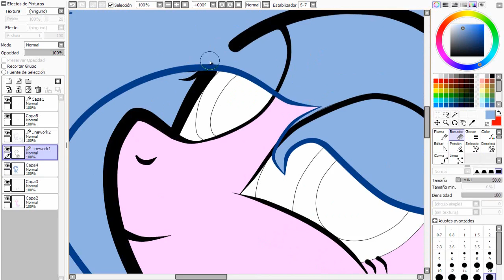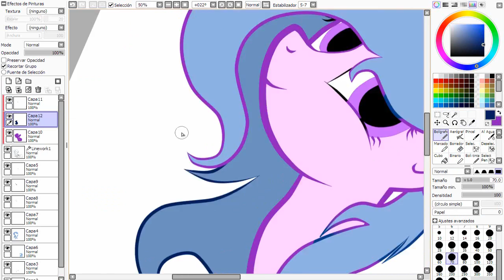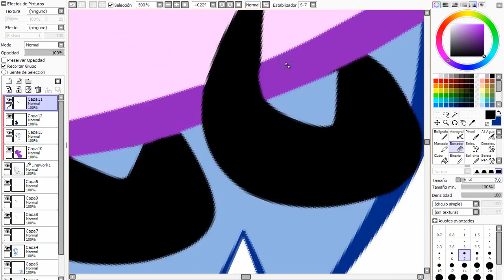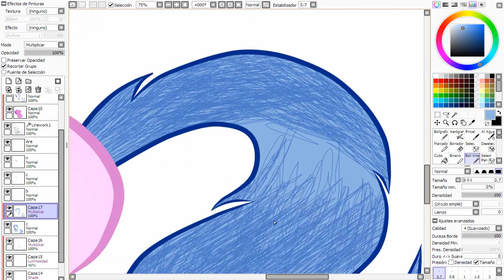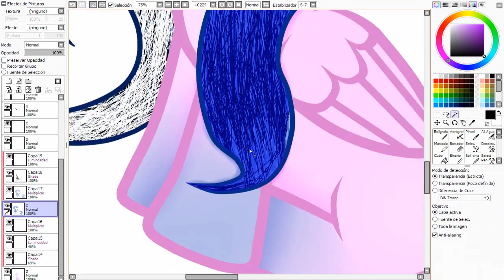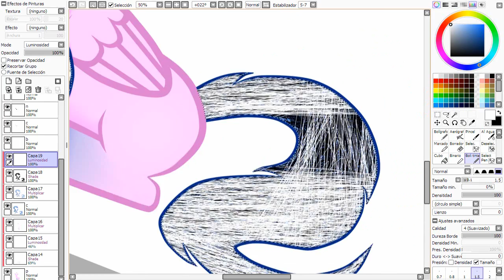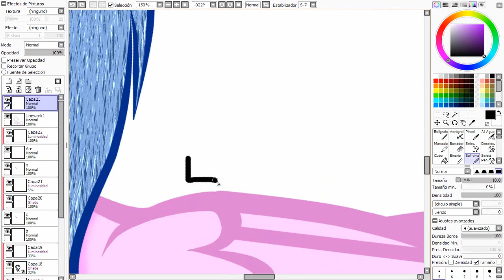MLP speedpaint OC: Fleety (trade)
all the great games over here! :DDD

This is the trade that I made to Fleety A Draw
:3
this video is Old